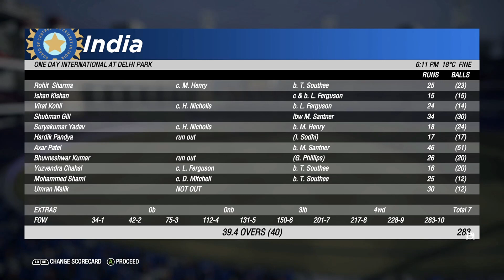Cricket 19 -2nd ODI- Superman Catch Super Star ? | India Vs Newzealand 2023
Welcome to Straight Drive! We are a channel dedicated to cricket games. Here you will find highlights, analysis, and more from the world of cricket games. Whether you are a fan of the sport or just looking to learn more, we have something for everyone. Thanks for stopping by!